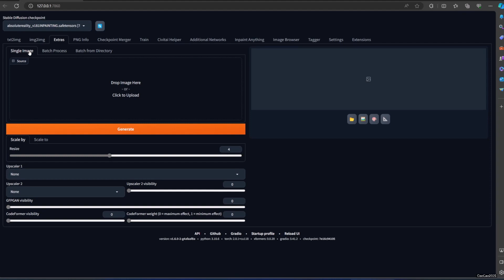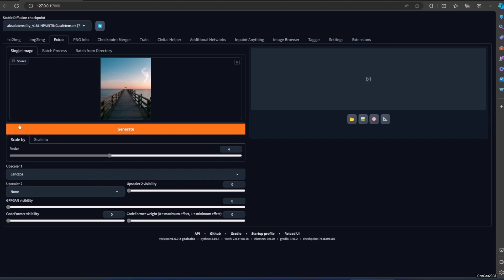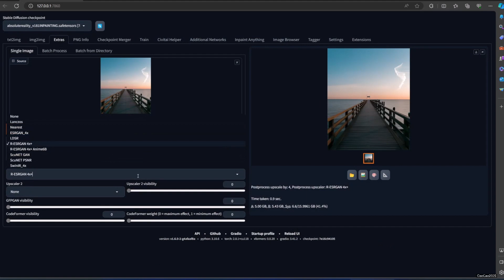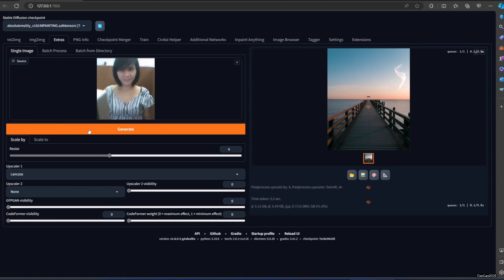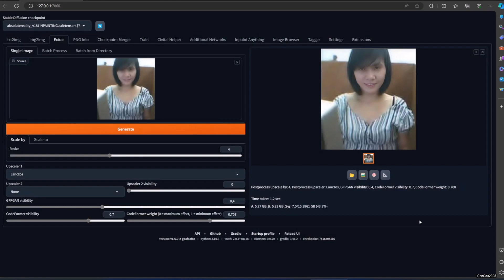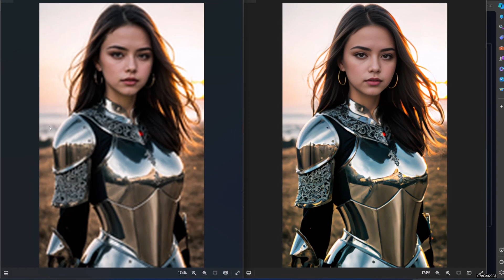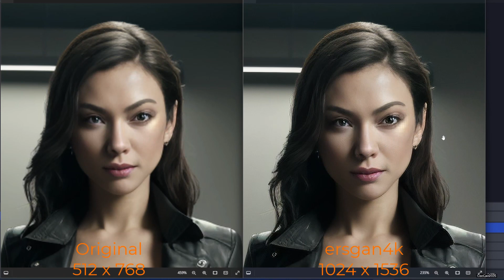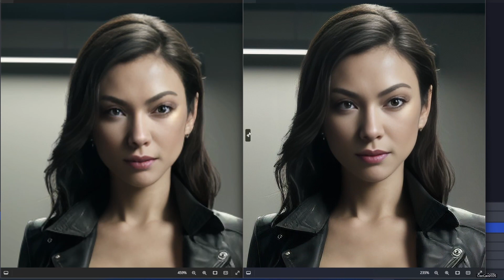From Blurry to Beauty: Stable diffusion Automatic1111 Extras (Upscaling & Repair Magic!)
Tired of pixelated faces ruining your otherwise stunning AI-generated images? Look no further! This video unlocks the secret powers of Automatic1111 Extras / Stable Diffusion, Extas, your one-stop shop for upscaling low-resolution images and perfecting every face with cutting-edge technology.

Master all the upscalers: We'll explore every upscaling tool in Extras, from classics like Real-ESRGAN to groundbreaking options like LDSR Upscale, helping you choose the perfect fit for your image.
Banish blurry faces: Say goodbye to distorted features! We'll dive into powerful facial repair tools like GFGAN and CodeFormer, showing you how to restore details and bring out everyone's natural beauty.
Step-by-step guidance: Whether you're a seasoned Automatic1111 user or just starting out, we'll walk you through every step of the process, making you an Extras expert in no time.
Bonus: Discover hidden gems and optimization tips to maximize your results and push the boundaries of AI image editing.

i also explain the meaning of GFPGAN visibility, CodeFormer visibility and CodeFormer weight

List of Upscaler
Real-ESRGAN (R-ESRGAN 4x+): A popular and versatile option for general image upscaling with good detail enhancement.
ESRGAN(ESRGAN_4x): A classic upscaler, offering good overall results but less advanced than Real-ESRGAN.
SwinIR(SwinIR_4x): Delivers excellent sharpness and detail recovery, particularly for faces and textures.
Others

Call to action:

Stop settling for less! Grab your Automatic1111 and join us on this journey to upscaling mastery and facial perfection. With Extras at your fingertips, your AI creations will reach new heights of detail and realism.